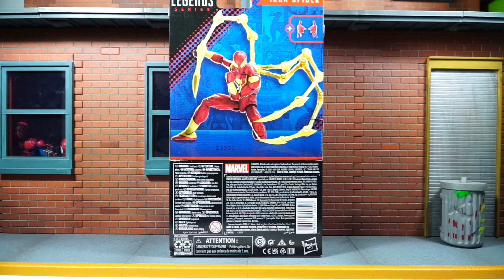Iron Spider Marvel Legends Toy Review Jonathan Acero Revisiones en Español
!!!Hola comunidad coleccionista!!! En este vídeo, les presento el unboxing y revisión de la figura con la imagen con la que aparece en los cómics, específicamente en la saga de Civil War.